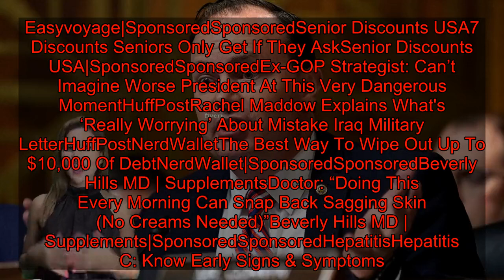Angry GOP Senator Trashes 'Insulting' Trump Administration Briefing On Iran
WASHINGTON ― Sen. Mike Lee (R-Utah) excoriated the Trump administration on Wednesday after a classified Senate briefing on U.S. military action against Iran.   The Utah Republican called the closed-door briefing ― which was attended by Secretary of State Mike Pompeo and Defense Secretary Mark Esper, as well as other top Trump administration officials ― “probably the worst briefing, at least on a military issue, I’ve seen in my nine years” in the Senate.   Lee, a constitutional law expert, said administration officials told lawmakers that they ought not to publicly debate the merits of taking military action against Iran, a suggestion he called “insulting and demeaning” to Congress.   “I find that absolutely insane. I think it’s unacceptable,” a visibly angry Lee told reporters afterward.   “One of the messages that we received from the briefers was: Do not debate, do not discuss the issue of appropriateness of further military intervention against Iran. And that if you do, you’ll be emboldening Iran,” he added.  Download   Lee said the briefing left him “unsatisfied” with the administration’s “legal, factual and moral justification” for last week’s attack that killed a top Iranian general. He added the briefing convinced him to support a resolution introduced by Sen. Tim Kaine (D-Va.) seeking to limit hostilities with Iran.   Lee also took issue with officials telling lawmakers they couldn’t discuss certain information about U.S. military action against Iran because it was too sensitive ― while sitting in a secure area of the Senate dedicated to discussing classified matters.   The Trump administration’s stated rationale for the attack has evolved over the past week. Immediately following the strike, top U.S. officials said it was meant to head off an “imminent” attack on American troops in the Middle East. Days later, however, the U.S. has cast the attack as retribution for the death of an American contractor at an Iraqi military base, as well as other acts of Iranian aggression.   Most Republicans who attended Wednesday’s briefing in the Senate said they were satisfied by the administration’s rationale for the attack, heaping praise on Trump for what they said was his decisive action to eliminate a longstanding threat to the U.S.   Sen. Ted Cruz (R-Texas) said the administration acted properly in response to what he called a lethal “threat with a short time frame” directed at U.S. troops in the Middle East.   Sen. Marco Rubio (R-Fla.) dismissed talk of debating the merits of U.S. military action against Iran as “silly,” saying the administration had acted defensively.   “It is ridiculous,” he told reporters after the briefing. “This administration is not talking about invading Iran or starting another Gulf W